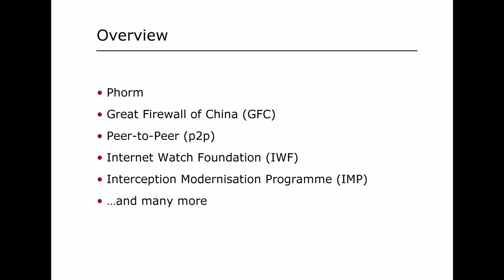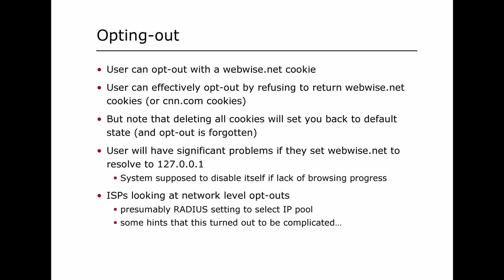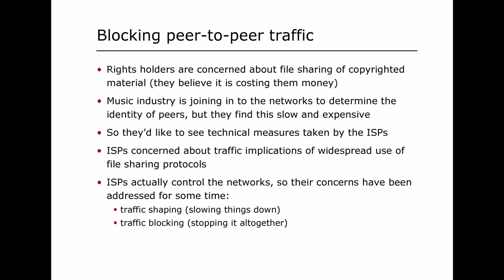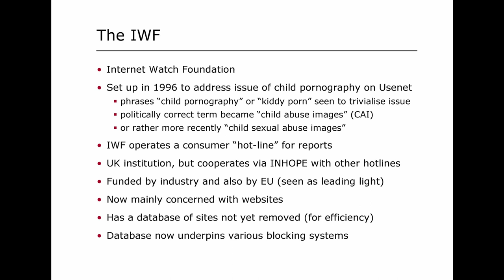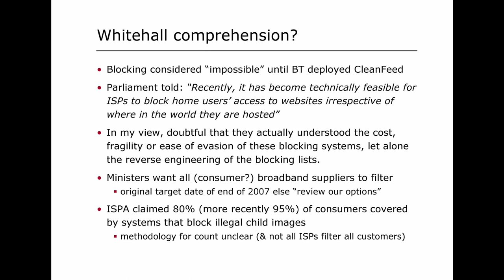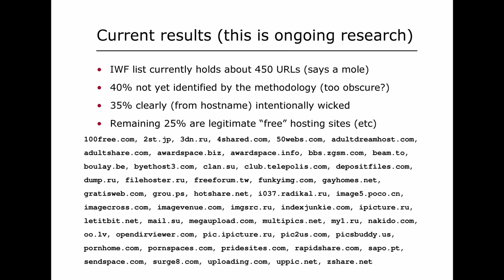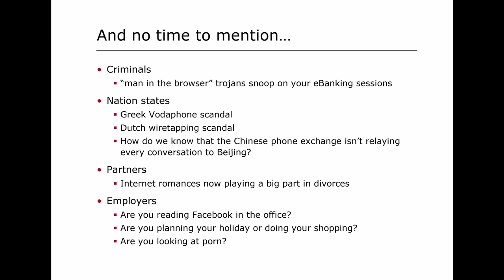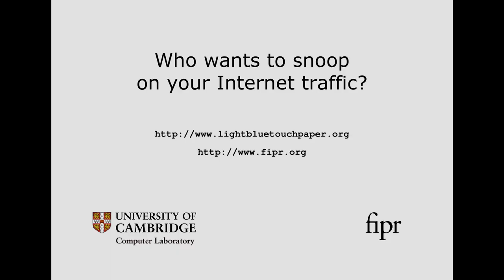Who wants to snoop on your Internet traffic? | Richard Clayton, University of Cambridge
From the archive: This slide annotated podcast was recorded 30th September 2009. An audio mp3 version of the podcast can be downloaded below.

With thanks to Mike Barwise for facilitating the recording.

Recent technical advances are making it practical to inspect Internet traffic using “deep packet inspection” (DPI) equipment. The technology give the ISPs the ability to “traffic shape” (a euphemism for “slow to a crawl”) your bulk file-sharing traffic. It allows advertising companies to peek at the websites you’re visiting to profile your behaviour, and thereby serve up more targeted adverts. And it allows the Government to build up databases of “communications data”, where you go, how often, who’s there at the same time, and what name you’re using. All of these systems seem to make sense to the people who benefit, but if they were properly understood, are they what most people actually want?

Dr Richard Clayton has a background in the ISP industry, but is now a security researcher in the Computer Laboratory, University of Cambridge. His research interests are Internet wickedness, from spam to phishing and beyond. He’s also been an outspoken critic of DPI-based behavioural advertising systems, and of the Government’s plans to deploy DPI in their Interception Modernisation Programme.